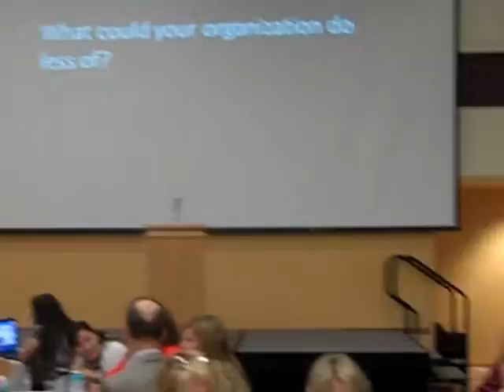Denver Workshop: Some Group Exercise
What could your organization do less of?